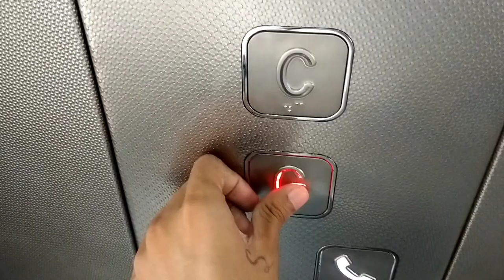Jama Masjid Bakra Mandi 2022 | बड़ी खबर बकरा मंडी लग चुकी है सिर्फ ₹6 हाज़ार मै तगड़े बकरे😱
ABOUT THIS VIDEO -:

Jama Masjid Bakra Mandi 2022 | बड़ी खबर बकरा मंडी लग चुकी है सिर्फ ₹6 बाज़ार मैं तगड़े बकरे😱

So hey guys tumhara bahi a Chuka hai new vlog ke sath kese ho aap sab I hope sab badiya honge jesaki ye vlog bohot Demanding hone wala hai beacause aapk sab ki bohot demand a rahi thi ki jama masjid bakra mandi jao or vlog bnao to aap bolo aapka bahi hazir jesaki guys jama masjid bakra mandi finally lag chuki he joki bohot badiya badiya Bakre aye he and aapko jama masjid bakra mandi me bohot nasal ke Bakre dekhne ko milenge jesaki guys is time jama masjid bakra mandi ke rate bohot saste hai abhi agar aapko bakra Lena hai to abhi Lelo baad me bohot mehenge hojayenge or is video me Puri mandi ki update dedi hai agar aapko ye video badiya ya informative lagi ho to video like share comments and channel pe new ho to subscribe karlena taki aapko meri video sabse phele dekh saki and aapko koi bhi question hai to mujhe Instagram pr dm kardo link niche he👇❤️❤️